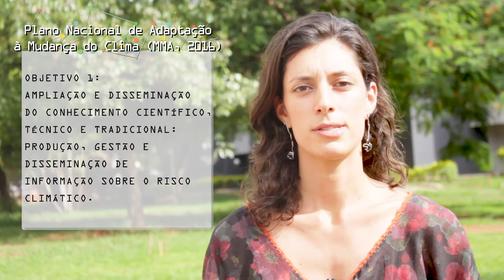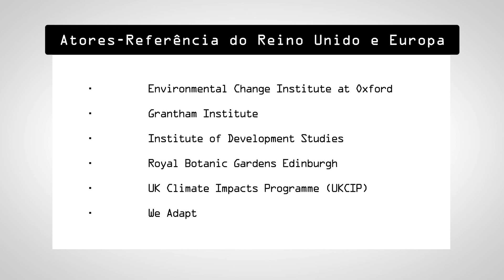AdaptaClima | Saiba como a plataforma foi desenhada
Representantes de organizações que participaram da construção da plataforma AdaptaClima contam como se deu o processo e suas expectativas para o futuro do projeto.